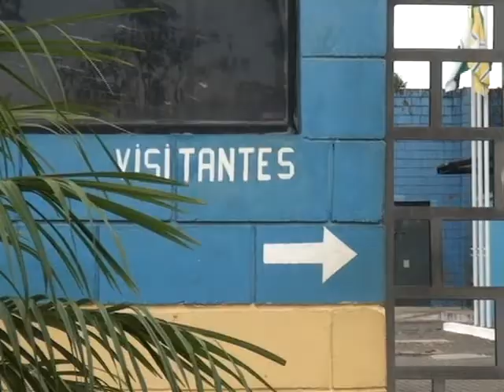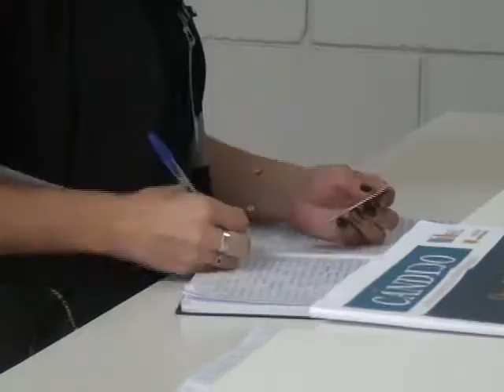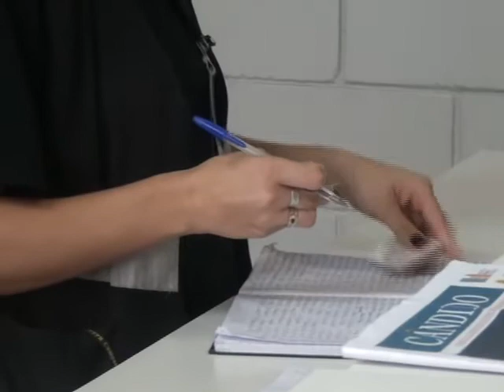Penitenciária Estadual de Francisco Beltrão se prepara para o 1º Dia da Cidadania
A Penitenciária Estadual de Francisco Beltrão está preparando uma atividade especial para as famílias dos detentos. É o 1º Dia da Cidadania, que acontece amanhã.

A ideia surgiu como forma de dar uma maior atenção as famílias dos detentos, que de certa forma acabam sofrendo junto com a pena de seus familiares. Assim, o 1º Dia da Cidadania vai oferecer um suporte nas áreas de saúde, assistências jurídica, informe social e como funcionam os procedimentos dentro da penitenciária.

A ação começa às 08 h e vai contar com o apoio de equipes que fazem parte do dia à dia da penitenciária, como a Prefeitura Municipal através das secretarias de Assistência Social e Saúde, 8º Regional de Saúde, Unioeste e o Poder Judiciário.

A estimativa é que cerca de 200 pessoas passem pela atividade. A ação é uma maneira mais humana de lidar com as famílias dos detentos.